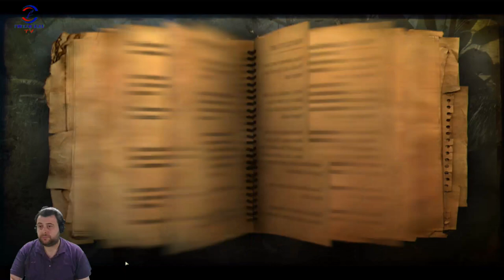GÖREV YARIDA KALDI(FAR CRY 2) BÖLÜM 17